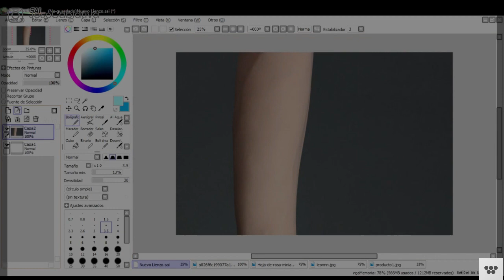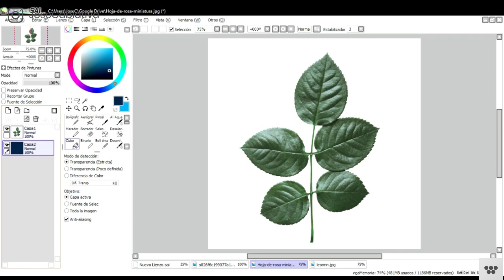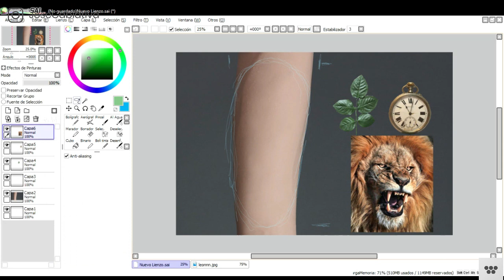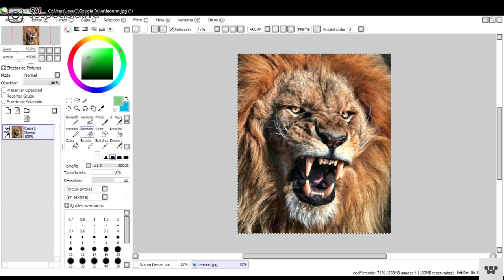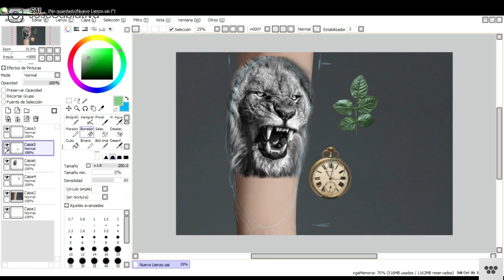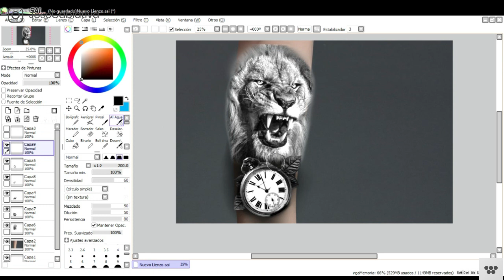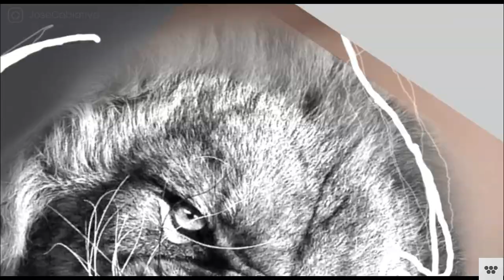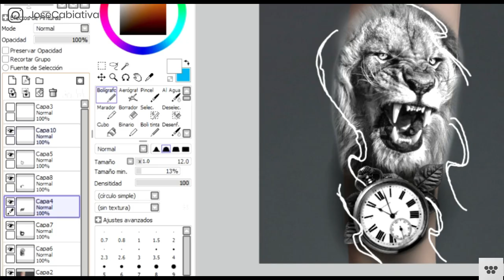Diseño Digital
🎓 ACADEMIA DE TATUAJES COLOMBIA.